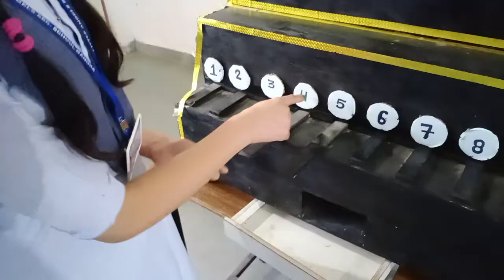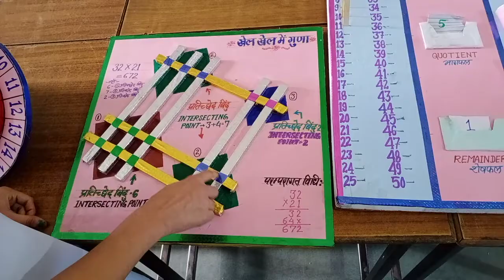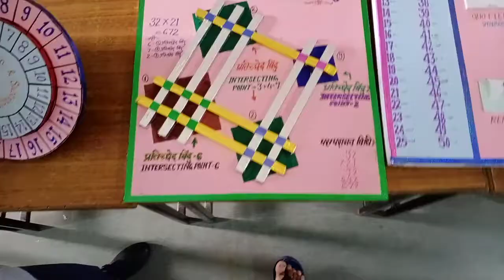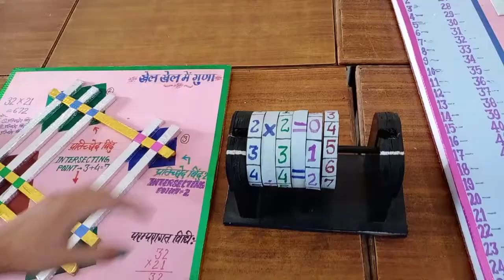खेल-खेल में गणि‍त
The second model is made up of equilateral triangles and pyramids through which different interesting shapes can be formed. It also contains a joker made up of different solid shapes. More such interesting models are present in this exhibit.